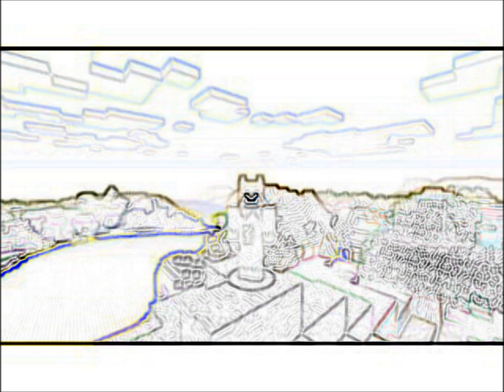Minecraft Flow: a Minecraft remix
In this video I have made Minecraft music good hope you enjoy and check out my music channel Secret Wolf Music